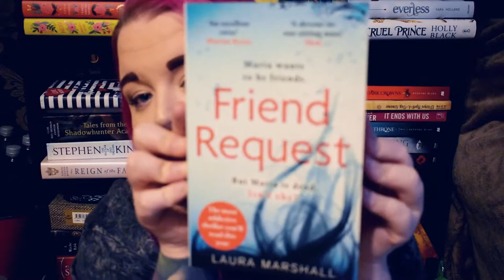Book Review | Friend Request By Laura Marshall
A quick book review of a book iv recently completely loved !